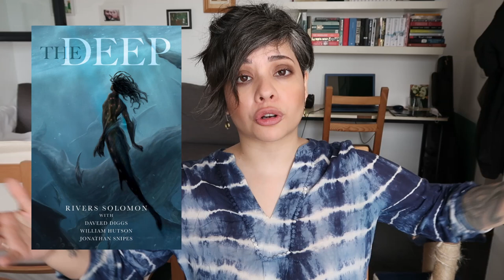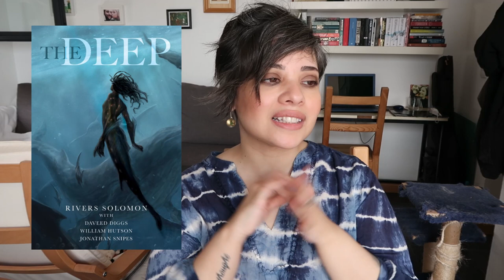Afrofuturism Books Recommendations!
BlackLivesMatter now and always.